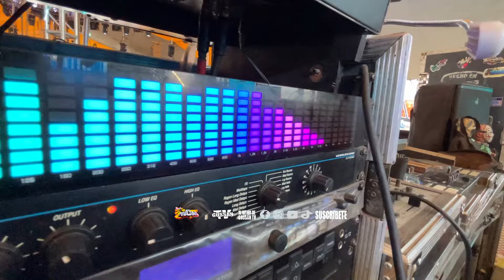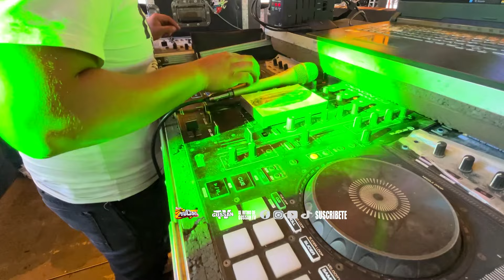✨🔥SONIDO POBLANO PROBANDO SU EQUIPO EN SU ANIVERSARIO NUM 24🔥✨GUSSAN TV✨🔥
🛑PAGINA DE FACEBOOK🛑
Transcripción
Sigue el contenido con la transcripción.